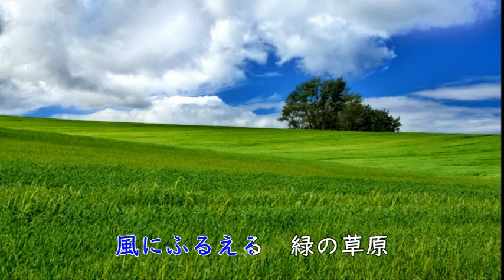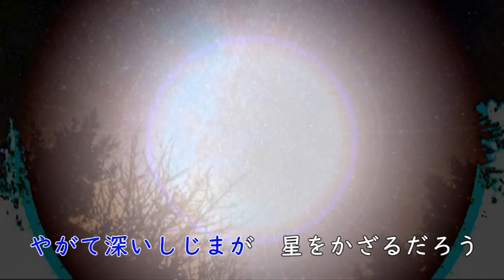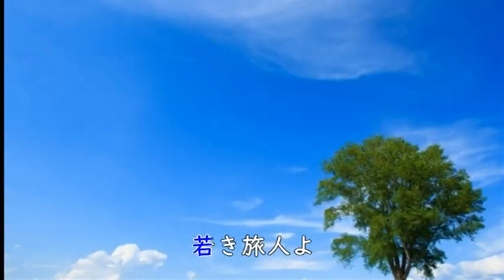加山雄三＆ザ・ランチャーズ「旅人よ～草刈正雄出演」cover 葉月一平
「旅人よ」は岩谷時子作詞　弾厚作作曲　で「夜空を仰いで 」（1966年10月15日） のカップリング曲。加山雄三さんは言わずと知れた永遠の若大将。俳優、シンガーソングライター、ピアニスト等幅広い才能の持ち主です。映像は北海道を舞台にして「夏空」を少しイメージして作成しました。若き日の草刈正雄と年齢を重ねた姿と、あと2人の旅人をお楽しみください。